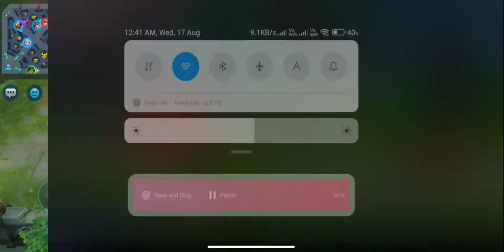Top Global player kills Heroes Arena game play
Heroes Arena game play video Top Global player kills  game play